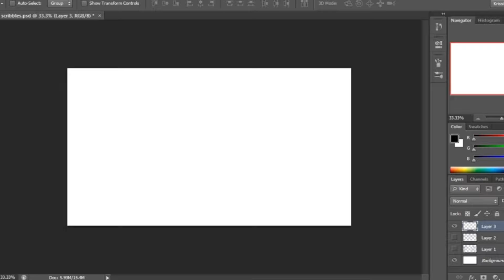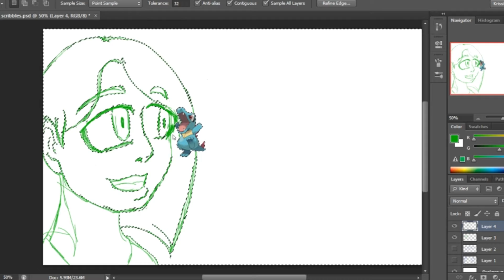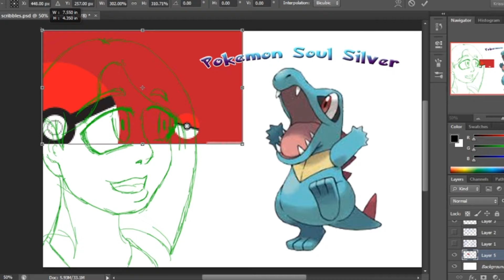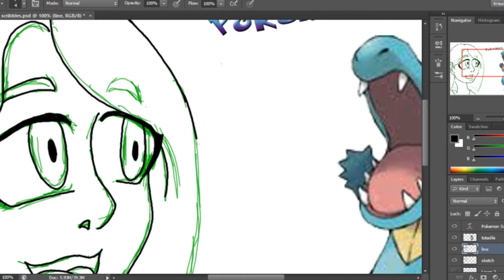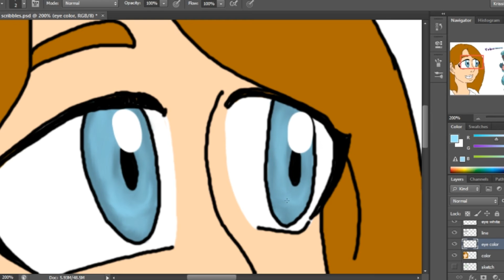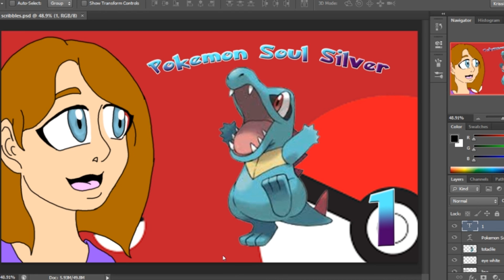Speed Paint Pokemon Thumbnail